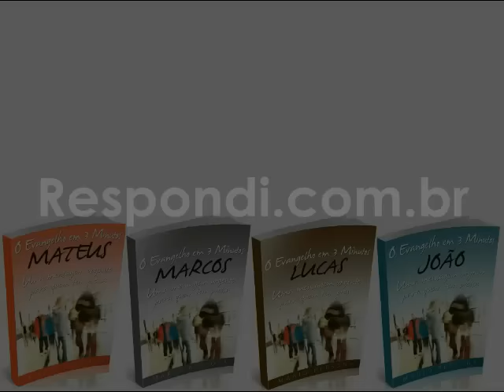#0961 O cristianismo não é uma religião? Mario Persona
Será que entendi que você é católico? Quando me converti a Cristo voltei para o catolicismo onde havia sido criado. Durante um ano fui assíduo frequentador das missas e ajudava o padre, tendo formado um grupo de jovens para estudar a Bíblia. Enquanto isso devorava os livros de doutrina católica e a Bíblia, até perceber que havia várias discrepâncias (a primeira foi a sensação de ter sido ludibriado quando descobri que os dez mandamentos haviam sido reduzidos a 9 e o último dividido em dois para continuarem dez). Há uma continuação em "O que aconteceu após sua conversão?"